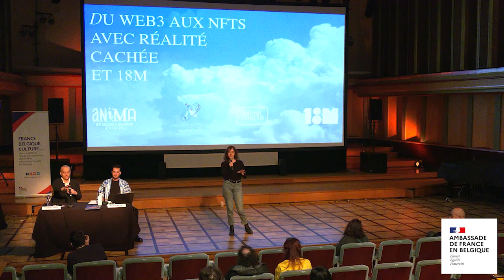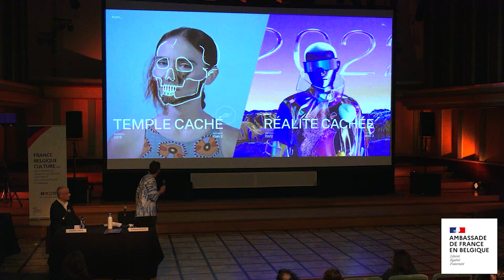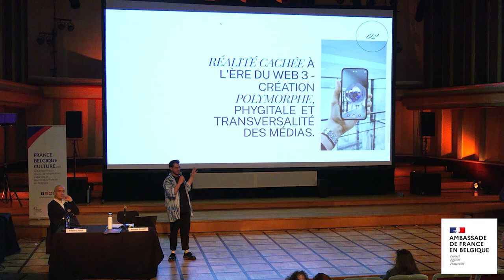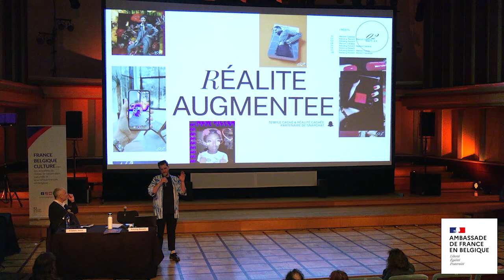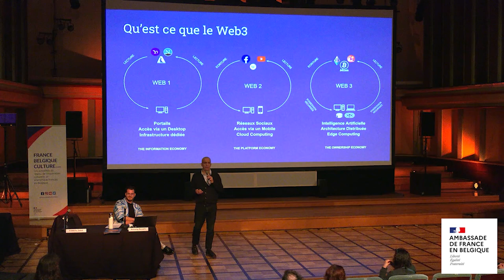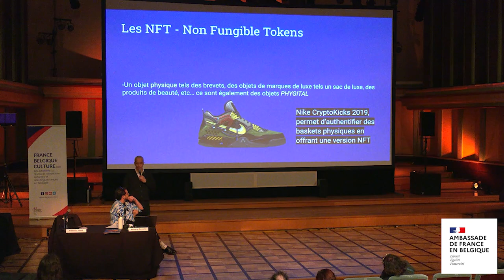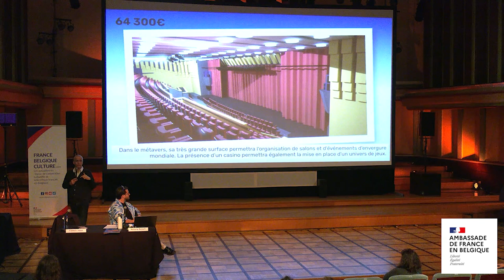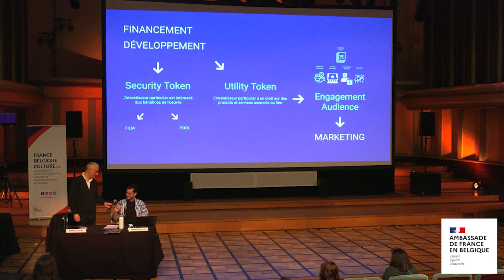Du Web3 aux NFTs avec Réalité Cachée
L’Ambassade de France en Belgique a travaillé avec l’équipe du Festival Anima et Unifrance pour la 42ème édition du festival qui s'est déroulé du 17 au 26 février 2023 à Bruxelles. Outre le soutien à la venue de réalisateurs français dans la programmation officielle, nous avons organisé trois rencontres professionnelles dans le cadre de Futuranima.

Le mardi 21 février à 17h, Frédéric Josué (CEO, 18M) et l’équipe du studio créatif Temple Caché ont échangé sur les opportunités que représentent les innovations numériques pour le monde de l’animation. Web3, NFT, AR, blockchain… les intervenants ont débattu du futur de ces technologies pour le film animé.

📢 A propos de France Belgique Culture

Pour les actualités du réseau de coopération culturelle français en Belgique, rendez-vous sur le site FranceBelgiqueCulture.com